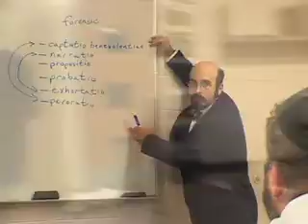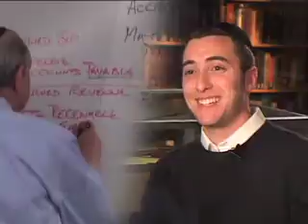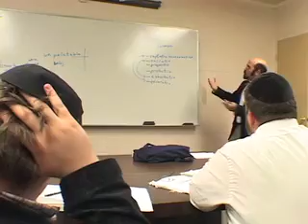Hebrew Theological College Beis Midrash College Program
To learn more about HTC's Beis Midrash College program please visit us